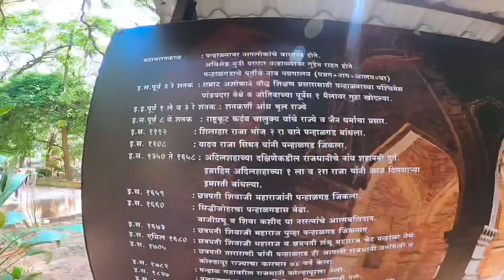Gandharva Waterpark Kolhapur || Duke 390 vs Rc 200 Drag 😱😱|| Bike Ride || rishi vlogs46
कोल्हापूर चा हा vlog
तूम्हाला कसा वाटला नक्की comment करून सांगा
या vlog मधे आपण पन्हाळा गड व गंधर्व waterpark बघू शकता

तसेच नविन vlogs येणार आहेत

Gopro hero 8 black

Camera helmet mount

Helmet studs thunder d4